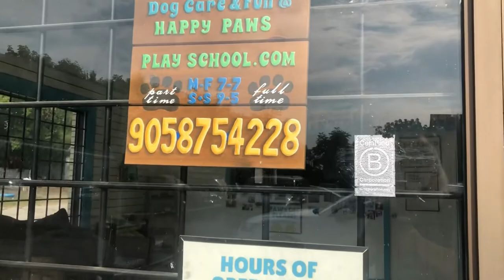Doggy Daycare Happy Paws Doggy Playschool - Check It Out Milton ep 35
If you're looking for a daycare spot for your fur friend definitely check out Happy Paws Doggy Play School in Milton.

Happy Paws Doggy Play School has been in Milton since 2015. Lateisha is the owner and operator of Happy Paws, she adores the dogs, and it shows.

I admired her passion for taking care of the dogs. Also, it was amazing how much all the dogs all respected her and loved her too.

Check them out on Facebook or visit them in person!

P.S. If you know a great business in town that would like to be featured on Check It Out Milton dm me to set it up!

I'm a full-time REALTOR in Milton, Ontario. I'm married to an amazing contractor, a self-professed social media and tech fanatic, and a foodie.  I've got 2 great kids and a sweet little dog that keeps me on my toes.